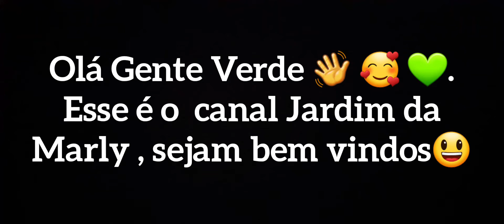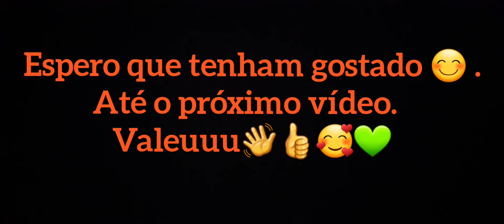Rhipsalis / Mammillaria / Echinopsis oxigona / Replante das Suculentas.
Pequeno vídeo,  trocando algumas suculentas já bem desenvolvidas de vaso.  Remanejo 😊🥰💚